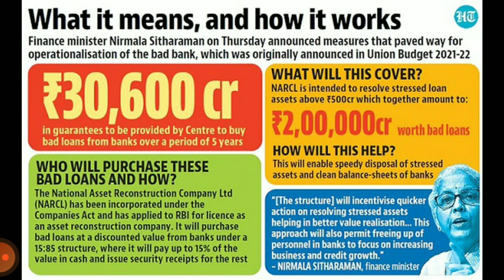Cabinet Approves Guarantee of upto Rs 30600 Crore to back Security Receipts to be issued by NARCL